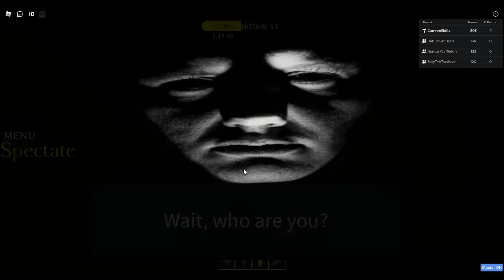Towers of Showers - Jeremiah & The Heap of Mud